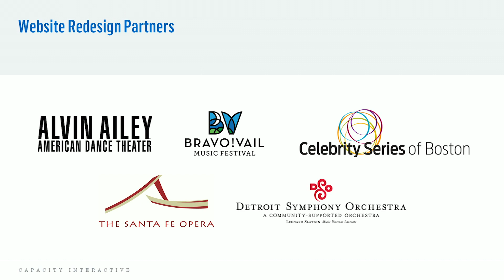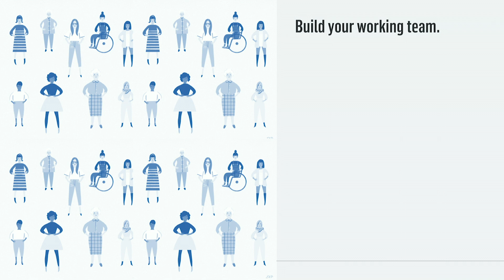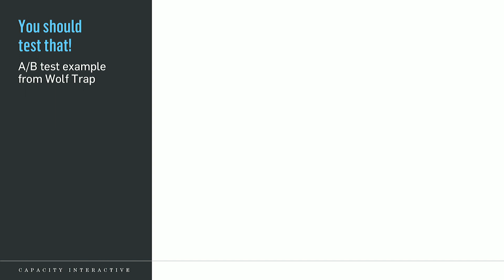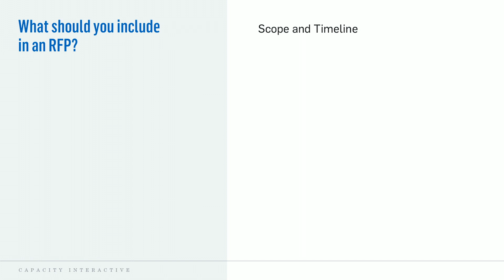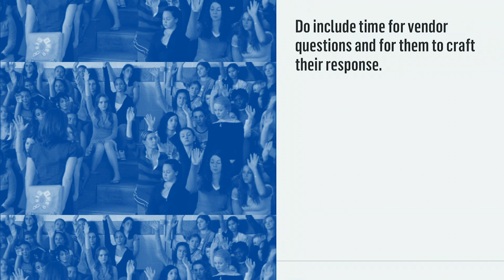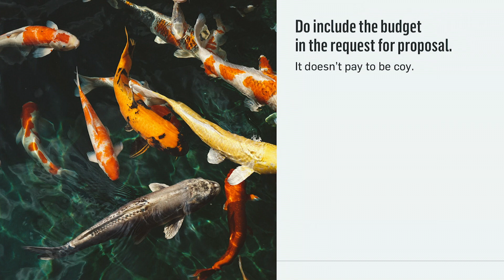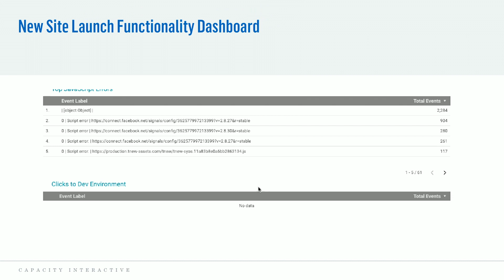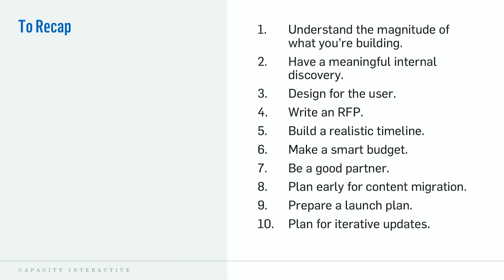10 Things We've Learned Redesigning Arts Websites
Organizational website redesigns are enormous projects that come with hefty price tags and require considerable staff attention. Many arts organizations rush into hiring a website developer without pursuing critical steps. How can you get the most out of these important projects and set your organization up for success?  In this session, you will learn how to prepare for your redesign project. This session will cover conducting effective internal research, selecting a project manager, creating user personas, developing an RFP, and ensuring you are using data to help you inform your decisions.